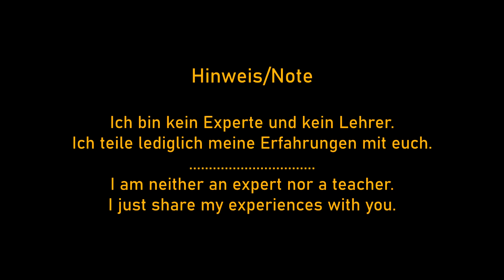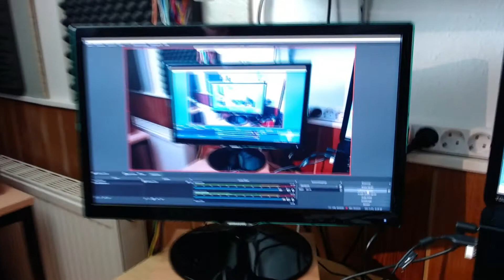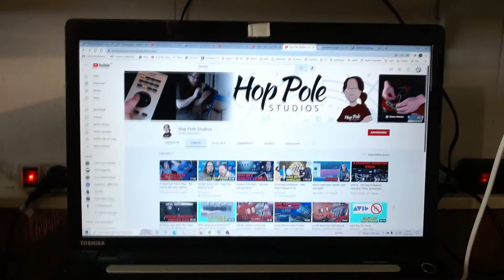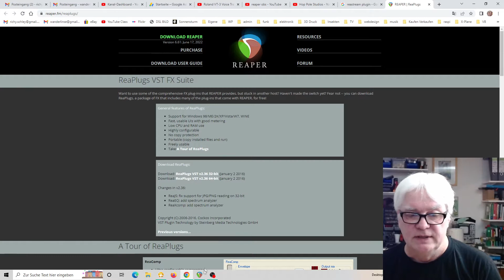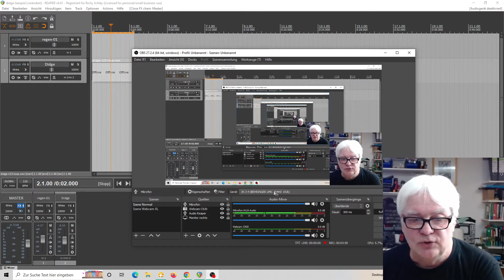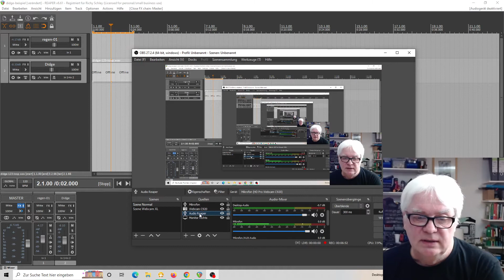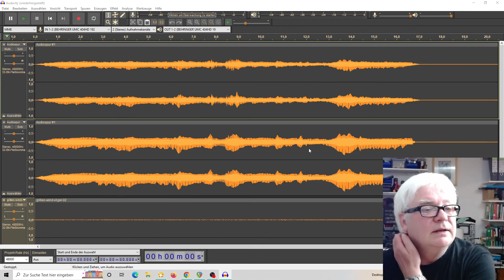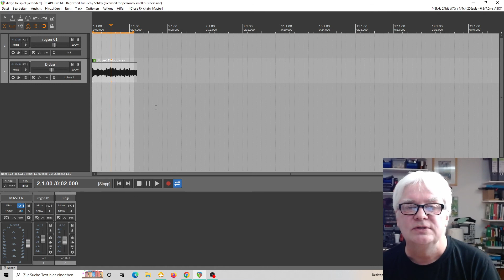DAW (Reaper) in OBS aufnehmen (Ton Problem) - Anleitung nach Adam Steel auf Deutsch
Jackfruit Didgeridoo ► 130 cm wie im Video ► hier unten gehts weiter ◄

Audio Interface von Behringer wie im Video
Waldorf Streichfett Synthesizer
Korg Monologue Synthesizer

DAW Reaper Download ► 60 Tage Demo kostenlos ► Nach den 60 Tagen passiert nichts. Das Programm bleibt voll funktionsfähig. Aber aus Anstand habe ich es für 60 Euro lizensiert.